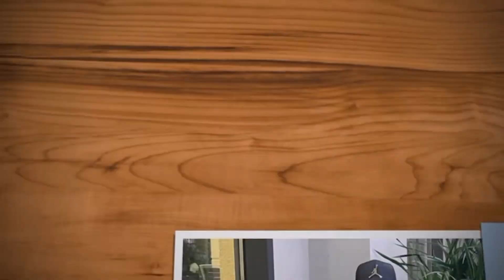Afternoon gala | shorts